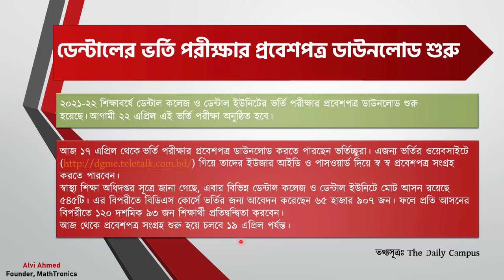BDS Admission Admit Card Download | ডেন্টাল এডমিশন এডমিট কার্ড ডাউনলোড | Lead Update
১। এক নজরেই সম্পূর্ণ ক্যালকুলাস (অন্তরীকরণ + যোগজীকরণ) এর রিভিশন
২। পরীক্ষার আগে যা যা দেখে যাওয়া দরকার সবই পাবে এই বইটিতে
৩। গুরুত্বপূর্ণ সূত্রগুলো চিত্রের মাধ্যমে সহজ উপস্থাপন
৪। HSC বোর্ড পরীক্ষা এবং এডমিশন টেস্টে যেসব টপিক থেকে বেশি প্রশ্ন আসে, সেগুলোর প্রতি অতিরিক্ত গুরুত্ব দেওয়া হয়েছে
৫। অধ্যায়ভিত্তিক ১০ সেকেন্ডে এমসিকিউ সমাধানের হ্যাকস
৬। একাডেমিক + এডমিশনের জন্য সম্পূর্ণ বইয়ের ব্যাখ্যামূলক ভিডিও লেকচার
৭। পরীক্ষার প্রায়ই আসে এমন গুরুত্বপূর্ণ টপিকগুলোর স্টেপ বাই স্টেপ সাজেশন

প্রতি ক্লাসেই MathTronics এর সাথে শিখতে থাকো নতুন কিছু!

✔️ আলভি আহমেদ এর লেখা ক্যালকুলাস ইন্টারেক্টিভ ম্যাপ রকমারি থেকে অর্ডার করার লিংকঃ

✔️ ইঞ্জিনিয়ারিং এডমিশন, বিশ্ববিদ্যালয় ভর্তি প্রস্তুতির প্রিপারেশনের ভিডিও লেকচার পেয়ে যাবে আমাদের ইউটিউব চ্যানেলে।

Alvi Ahmed,
Founder, MathTronics
Math Instructor, 10 Minute School
Author, Calculus Interactive Map